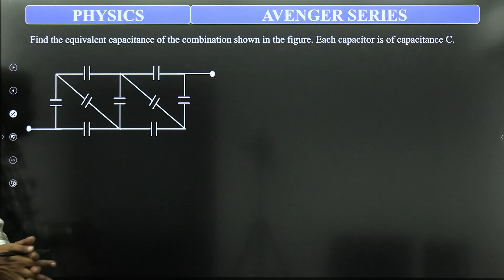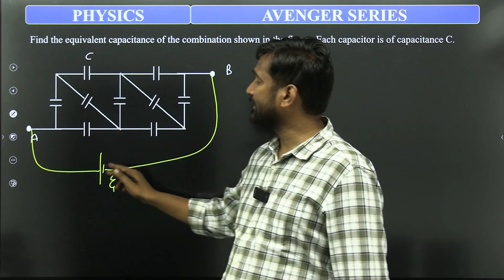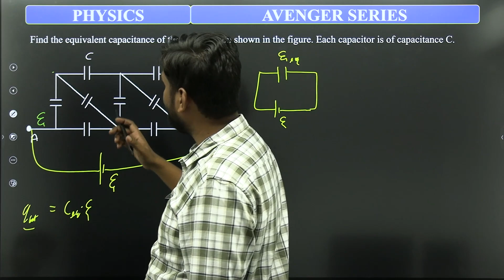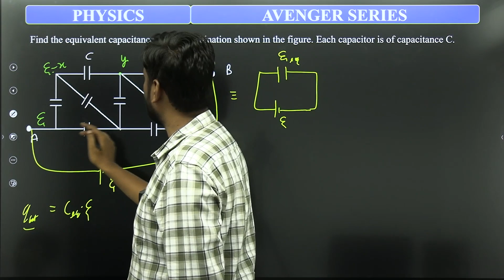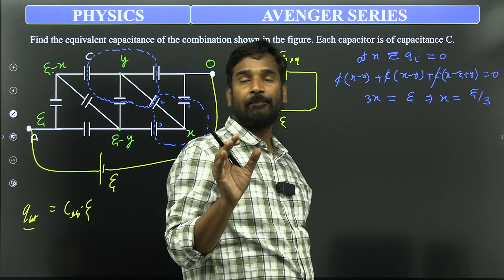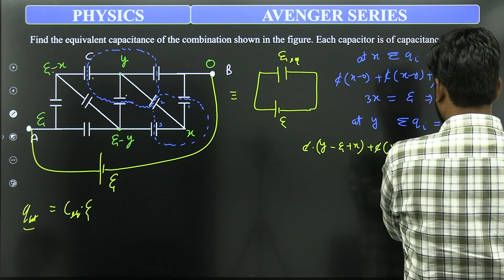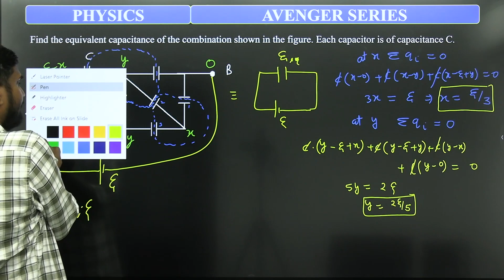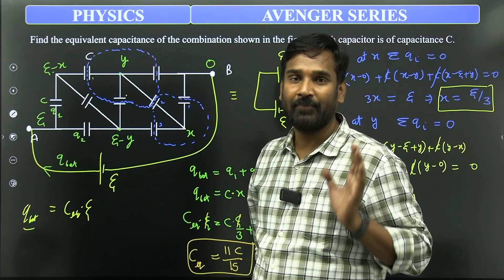⚡GRAVITY AVENGER SERIES⚡ || JEE 2024 Physics || CAPACITANCE || Level 2 || Gravity Classes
Most Awaited Batch - Launching Gravity Avenger Series  for JEE Advanced and Olympiad exams.

We will present challenging problems daily in each subject. Problems that will check your conceptual clarity and deeper understanding of the subject. Solving these problems will help you to master the concepts and help you to revise the topics if already prepared.
Students are encouraged to participate and send solutions to the problems. The solution to the problems will be provided next day.

Olympiad exams play a crucial role in shaping your problem-solving skills, critical thinking abilities, and overall academic performance. These exams provide a solid foundation in various subjects, which directly aligns with the syllabus of the JEE. By excelling in Olympiads, you gain an edge over your competitors and enhance your chances of securing a top rank in the JEE.

Gravity is a prestigious Institute for preparation of various competitive exams since last 7 years. Right from the very beginning, it was our vision to impart quality education in conducive ambience. In this endeavor, we strived hard and slowly but steadily developed a system which is so simple and effective that results started trickling in.
We produced over 5000 selections in IIT-JEE & over 4500 in various medical entrance examinations.